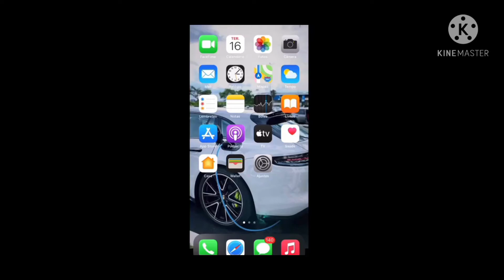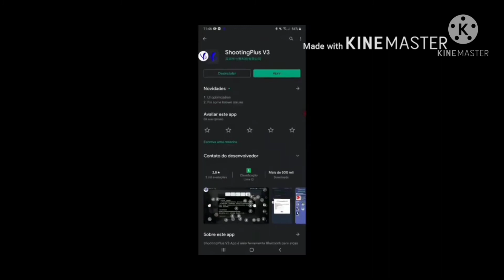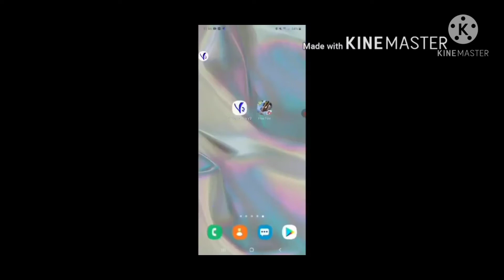COMO COLOCAR MOBILADOR NO IPHONE PARTE 2!!! CONFIRAM!!!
LINK DO APP AKI NA DESCRIÇÃO !!!

Ai galera como prometido segredo revelado app que mapeia teclado e mouse no iphone... Confiram o video e se gostarem deixem e o like e se increvam no canal para mais videos e comentem uq acharam...